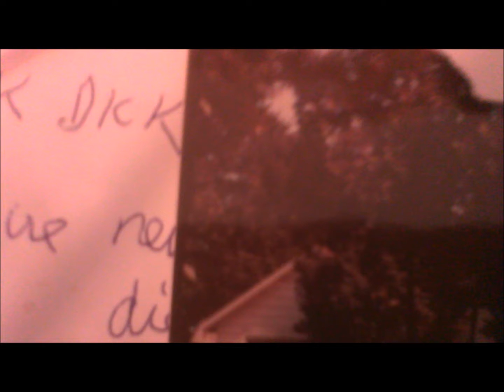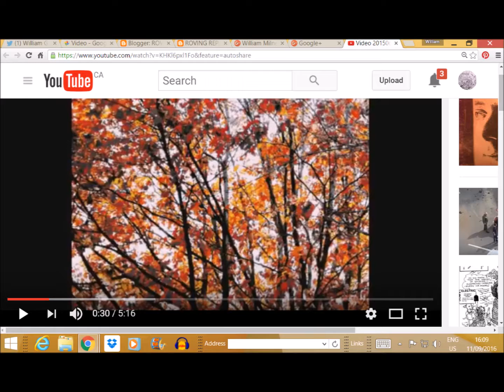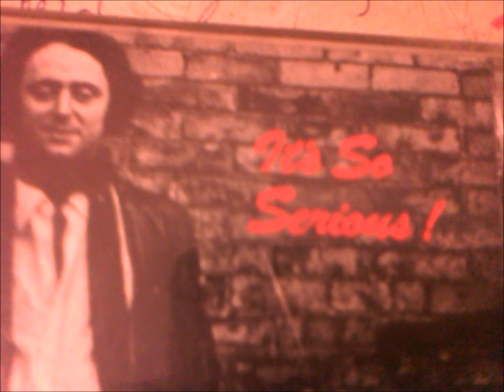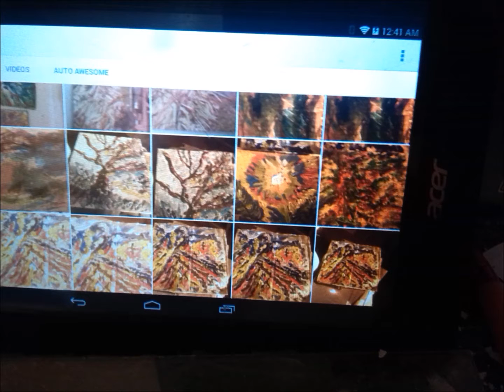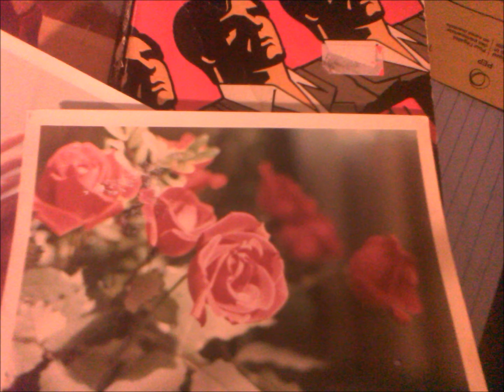COUNTRY VIDEOS (C)2000-2016 by W G Milne and JOHN ROCK CORPRATION All rights reserved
I love this tune! Wrote in on returning from Toronto, having played the clubs there for five (six? seven?) years, needing to relax in the Bay. Spitting up things in pails and needing a few good friends and a hideout. Well, I found both, and it was a magnificent, purifying period of time. Was I ever lucky!